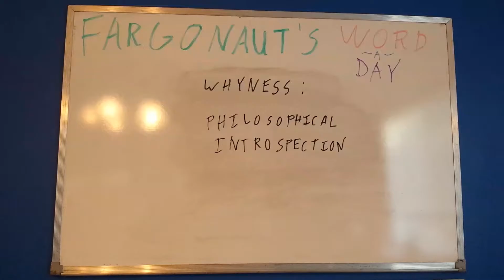Whyness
Philosophical introspection.